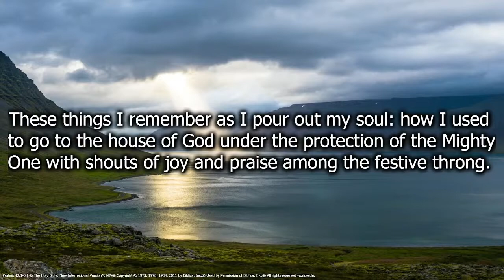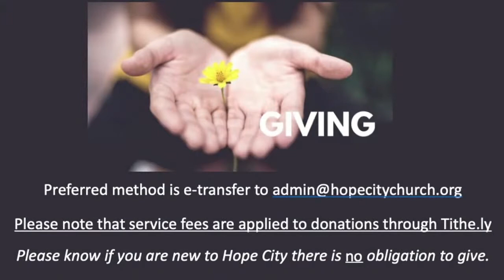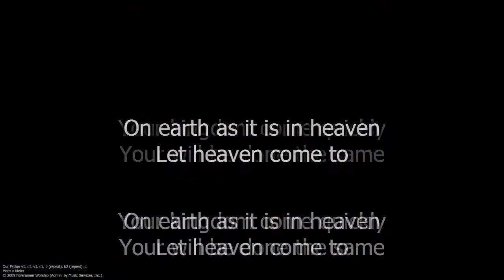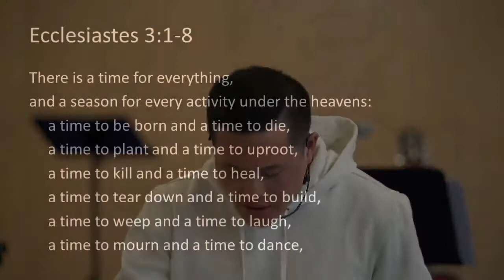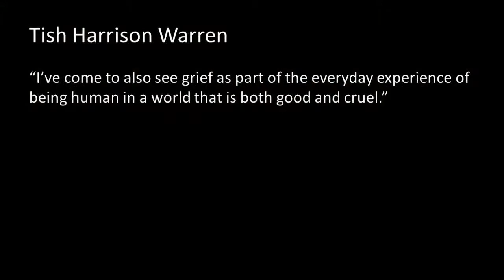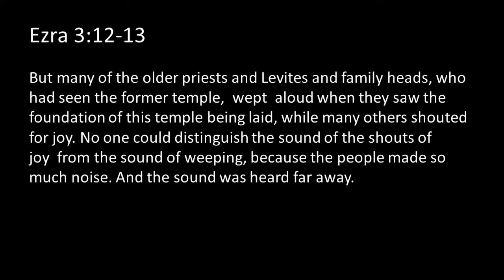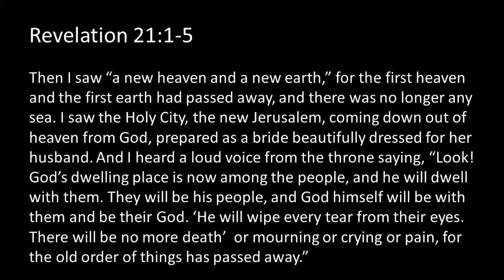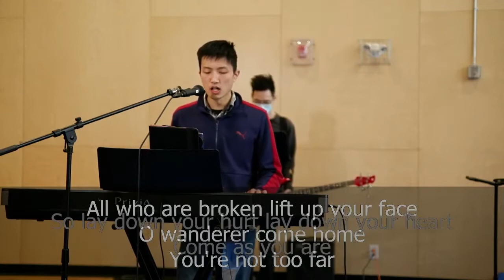Worship Service - Mar 13, 2022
Series: LENT II - Memento Mori
Sermon:  Grief: Learning to Weep

Scripture: Ecclesiastes 3:1-8; Ezra 3:12-13; John 11:1-54; Matthew 23:37; Revelation 21:4